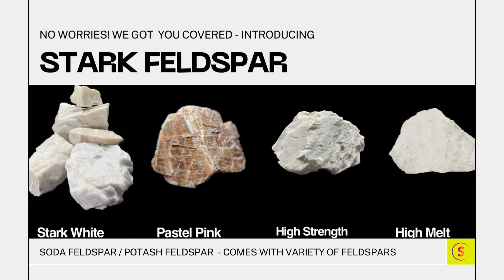Top Best Sodium, Potash Feldspar Lumps, Powder Manufactures in Turkey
Türkiye'nin En İyi Sodyum, Potas Feldspat Parçaları, Toz Üreticileri: Learn More about this article here

Stark Group is a Mining company located in India with Multiple Locations.

Our main products include:

 – Feldspar (K-feldspar, Na-feldspar)
 – Quartz (Snow, Super, Semi, Glossy, Low E.C.)
 – Mica (Brown Muscovite Ruby Mica)

Stark Production Units:

 – Stark Mineral, Rajasthan
 – Stark Mining and Minerals, Rajasthan
 – Stark Mines, Rajasthan
 – Neelkanth Mines, Rajasthan
 – PVR Metals and Minerals, Andhra Pradesh.
 – Stark Microns, Gujarat.